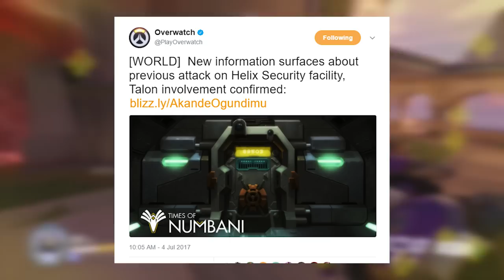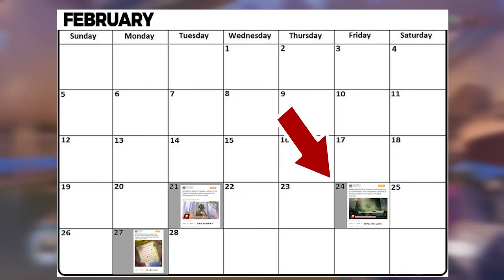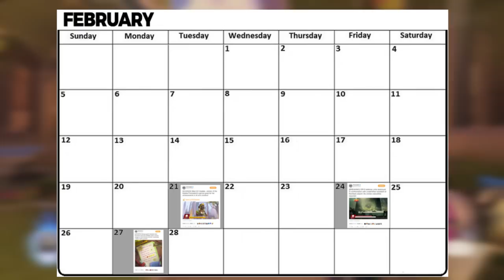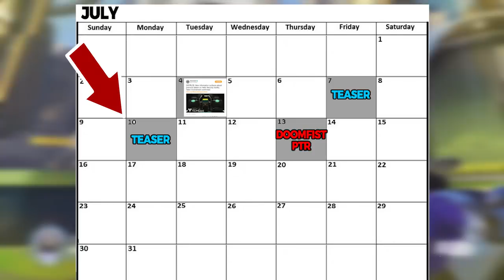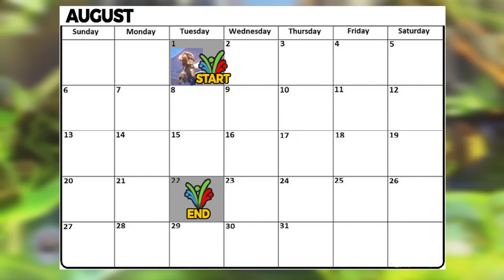Overwatch - DOOMFIST RELEASE DATE + SUMMER GAMES - Most likely days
Overwatch Doomfist story for next hero